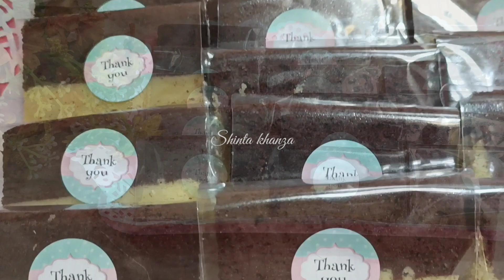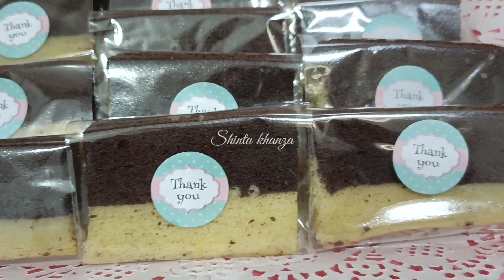Modal ekonomis kue bolu lapis coklat untuk jualan dan isian Snack box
Resep dan cara membuat kue bolu ekonomis hanya menggunakan 4 telur hasilnya sangat lembut kempus kempus,kue bolu lapis coklat ini sangat enak bis untuk ide jualan dan isian Snack box

Bahan
Maizena 2 SDM
Coklat bubuk 2 SDM
Sp 1 sdt
Minyak sayur 100 ml